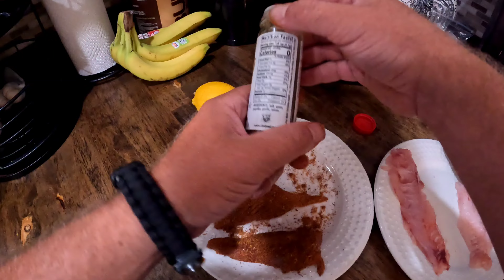Dropping live croaker in the gulf of mexico for some dinner.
in this video we traveled to dauphine island launched out of Billy goat hole. Caught some bait on a sabiki rig, went 15 miles offshore. The wind quickly got too much for us to handle.